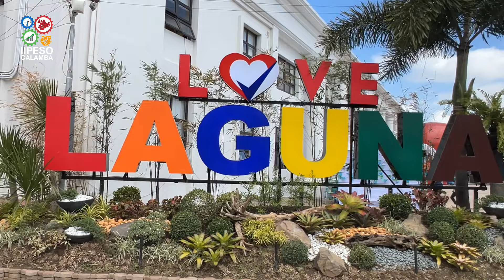Anilag 2024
Laguna Provincial Capitol Grounds